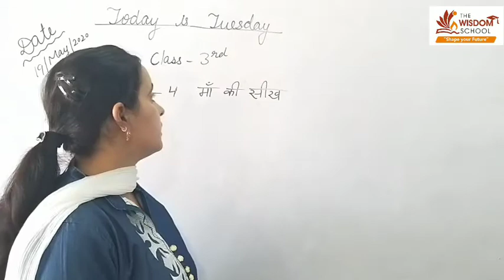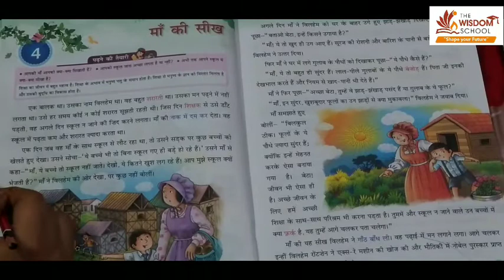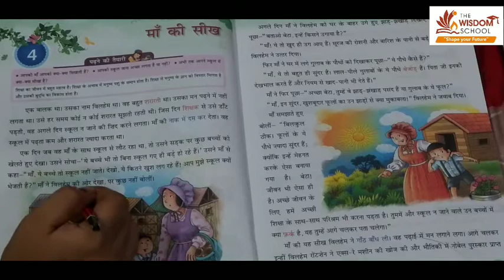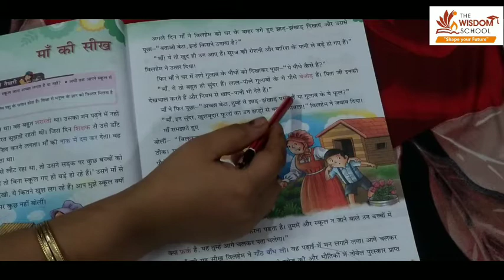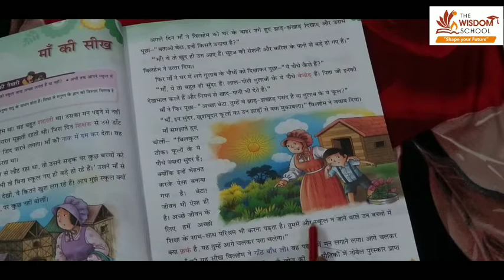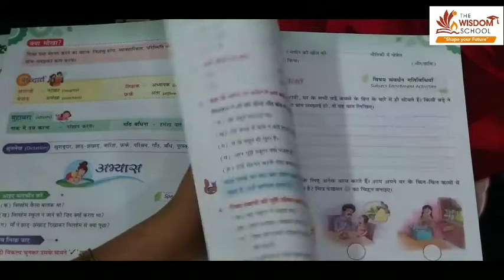कक्षा 3/ हिन्दी/ पाठ 4 माॅ की सीख/ May 19